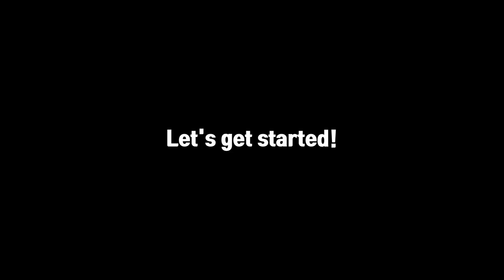DIY Cowl Neck Top / Super Easy Summer Top / No Serger / For Beginner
**Today's DIY✂✂

How to Make a Simple Cowl Neck Top

**Used Item

Fabric - Chiffon

JUKI DDL-8000a Sewing Machine

Upper Cotton Thread
Lower Cotton Thread

**Recommendation video

BGM♬

°Computer Bounce by Geographer

°Luly by Text Me Records / Grandbankss

°Bright Idea by Geographer